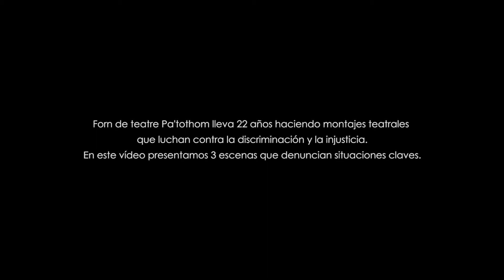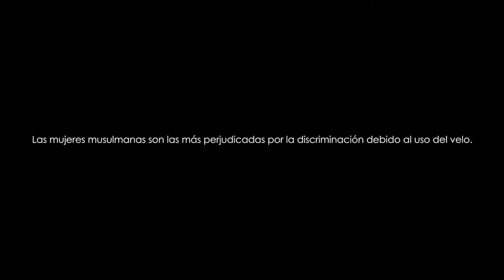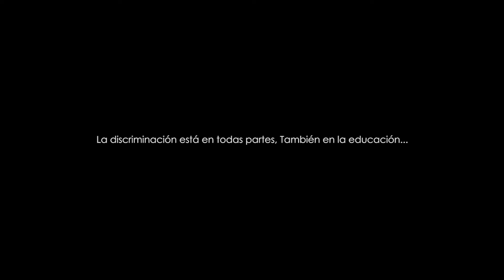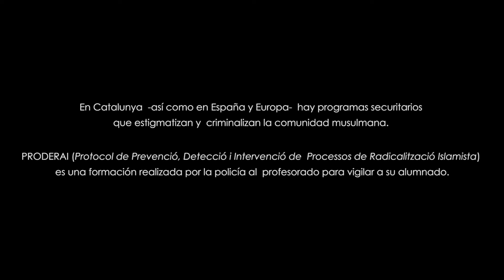Forn de teatre Pa'tothom - Teatro foro contra la islamofobia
El Forn de teatre Pa'tothom produjo una obra de creación colectiva para denunciar la islamofobia existente, en el marco del projecto europeo TIP.

"La insoportable levedad del tema"
Teatro foro
Dirigida por Jordi Forcadas
Han participado en la concepción, creación y montaje de esta obra:
(orden alfabético)
Abderahmane Ezzaidi, Amanda Forcadas, Amy Claire, Ayoub El Hilali, Beatriz de Ory, Cheikh Drame, Eduard Benito, Franz Fernández, George Zanrini, Hajar Fawzi, Ilham Arsiine, Leila Er-Rabiai Laabadla, Loubna Gourmat, Mariam Bahous, Martí Costa, Marua El Houari y Siham Azaouyat.

[ES]

Este vídeo muestra 4 situaciones claves que se han explicado en la obra de teatro foro que se ha montado en el Proyecto TIP y que muestran las dificultades más recurrentes que se encuentran las mujeres musulmanas.
1- Una mujer es identificada en la entrada de un edificio por el personal de seguridad. Las identificaciones por perfil etnico son un gran problema. Los musulmantes son identificados hasta 7 veces más que un español.
2- Una mujer que trabaja en una empresa se le informa que no llevará más un proyecto que había desarrollado porque lleva velo. También sufre la presión de sus compañeros para que se lo quite.
3- Una editora quiere editar un libro de una chica musulmana y le pide que se ponga el velo para demostrar cuan abiertos son en la firma.
4- Una chica sufre las burlas de sus compañeros y la indiferencia del profesor en el momento que hace una exposición en clase.
5- Se explica el PRODERAI que es un programa de detección de la radicalización en las escuelas catalanas, en donde se informa a los profesores de ciertos "indicadores" que solo llevan a la exclusión y estereotipos sobre la comunidad musulmana.
Proyecto TIP se ha desarrollado por Forn de teatre Pa'tothom (Barcelona), Cooperativa Giolli (Italia), Red Íncola (Valladolid, España) y Mission Locale de la Jeune Lire et ses Riviéres (Francia).

[EN]
This video shows 4 key situations that have been explained in the forum play that has been staged in Barcelona for the TIP Project and that show the most recurrent difficulties encountered by Muslim women.
1- A woman is identified at the entrance of a building by security personnel. Ethnic profiling is a major problem. Muslims are identified up to 7 times more often than Spaniards.
2- A woman working in a company is informed that she will no longer work on a project she had developed because she wears a veil. She is also under pressure from her colleagues to remove it.
3- A publisher wants to publish a book by a Muslim girl and asks her to wear the veil to show how open they are at the firm.
4- A girl suffers the mockery of her classmates and the indifference of her teacher when she makes a presentation in class.
5- PRODERAI is explained, which is a programme to detect radicalisation in Catalan schools, where teachers are informed of certain "indicators" that only lead to exclusion and stereotypes about the Muslim community.

TIP Project has been developed by Cooperativa Giolli (Leader - Italy), Forn de teatre Pa'tothom (Barcelona), Red Íncola (Valladolid, Spain) and Mission Locale de la Jeune Lire et ses Riviéres (France).
The content of this video, represents the views of the authors only and is their sole responsibility. The European Commission does not accept any responsibility for use that may be made of the information it contains.